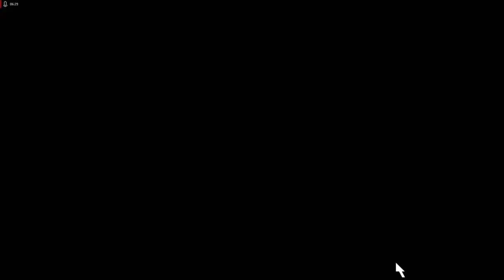Lets Play Command and Conquer - Remastered Deutsch - Part 97 - Ausgeklügelte Taktikexperimente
Weiter gehts mit dem Ausprobieren der Taktikexperimente. Am Ende finden wir einen sehr aufschlussreichen Weg.